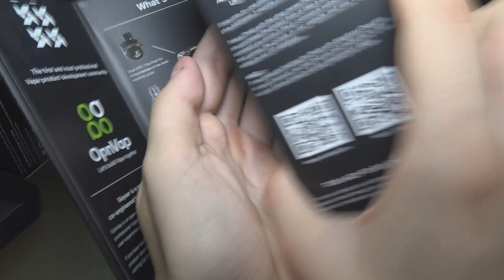VAPX GEYSER MOD POD